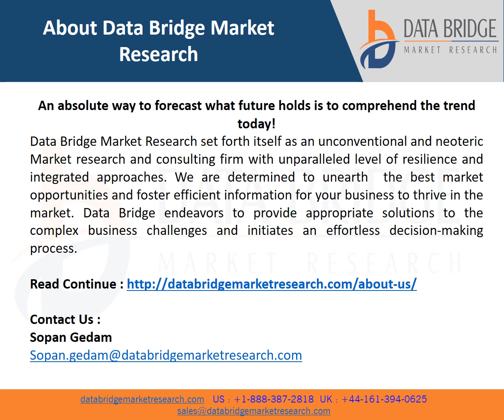Global Automotive Films Market Is Expected to Grasp a CAGR of 5.15% by 2028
The automotive film refers to a thin laminate that is utilized to the interior and exterior of a vehicle offering enhanced security and privacy to the passenger or owner of the vehicle. Automotive are often made of various materials such as polyester, polystyrene, polycarbonate, and polyvinyl chloride, among others. These films enhance the overall appearance of the vehicle and block solar ultraviolet radiations providing comfort by reducing glare from the sun.